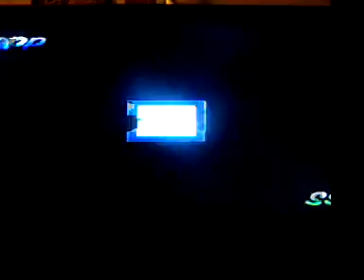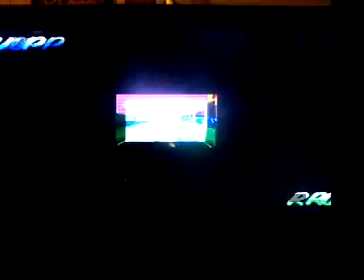Let's Play Mario Kart 64 | Part 3: Star Cup